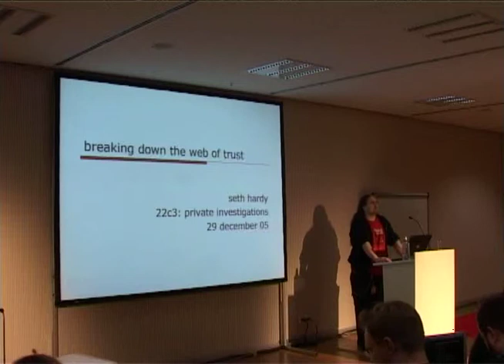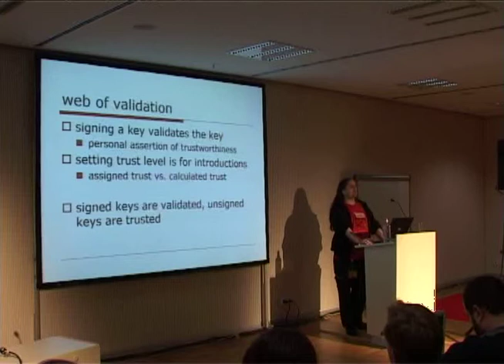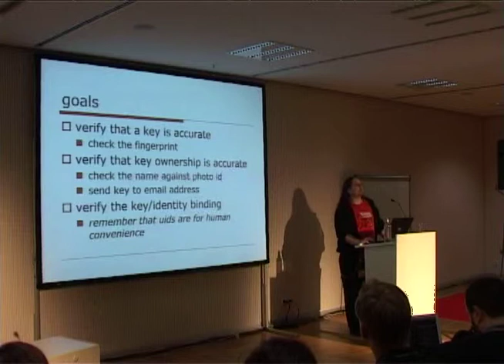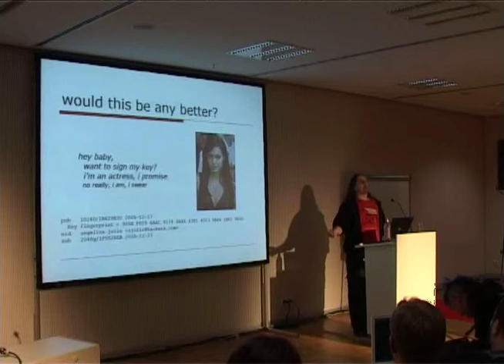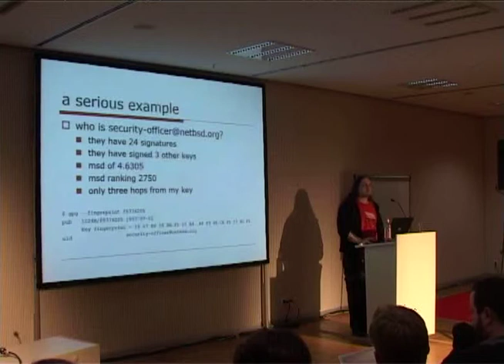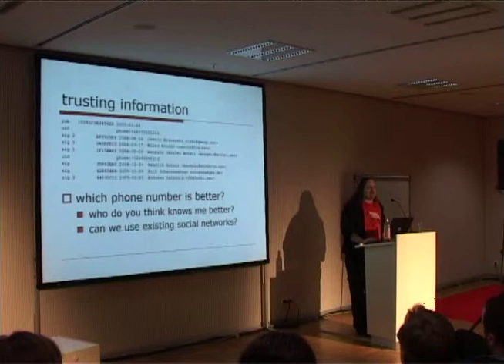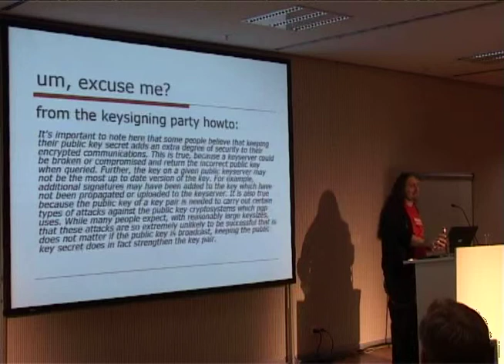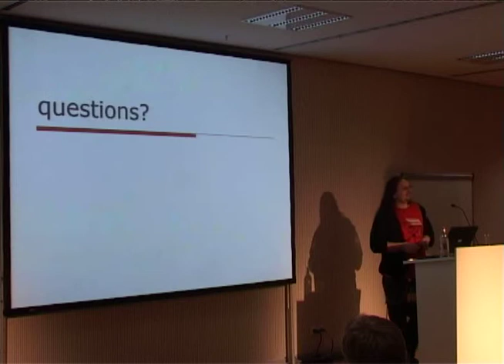22C3 web of trust